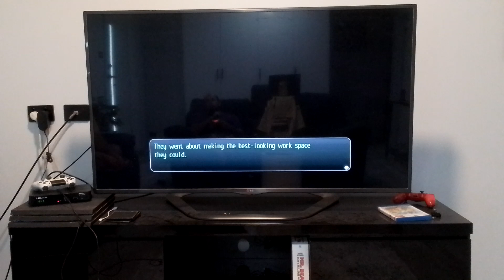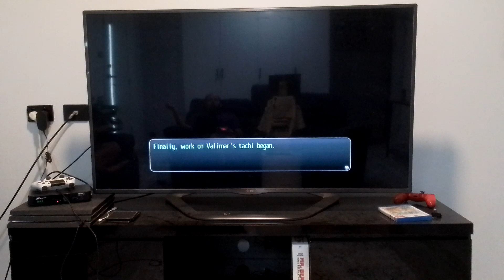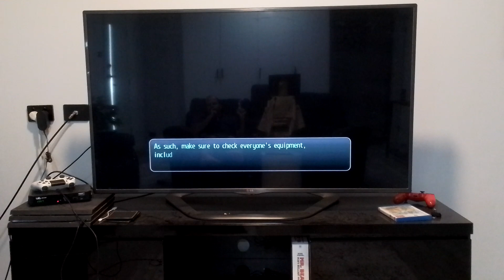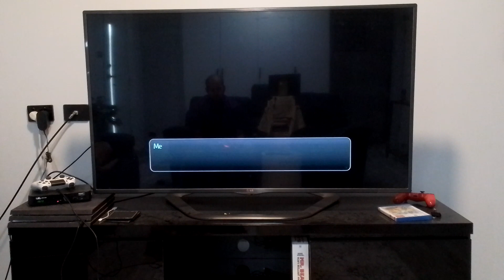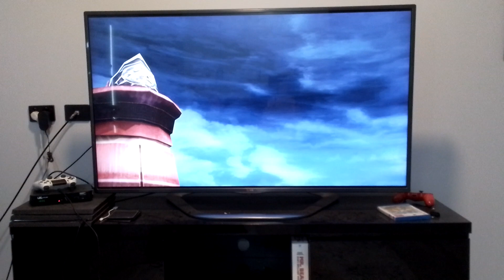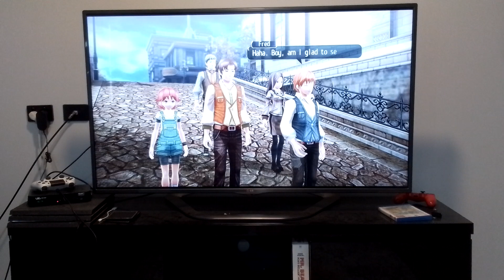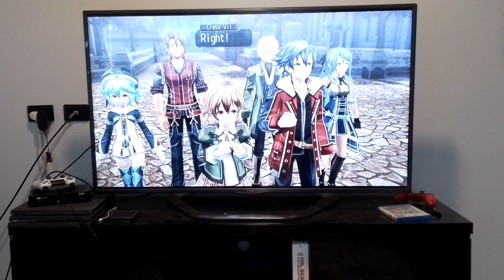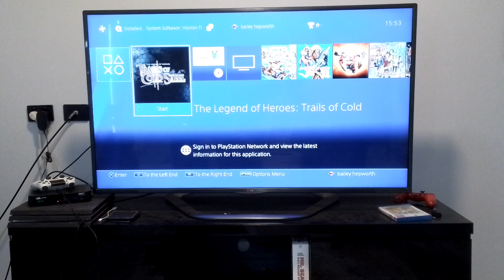bj plays trials of cold 2 steel episode 56 a new weapon